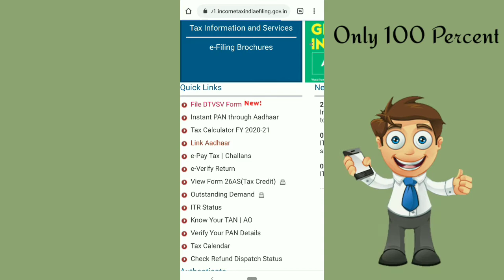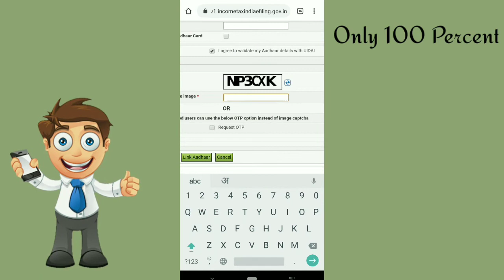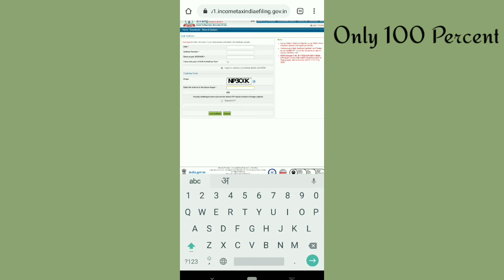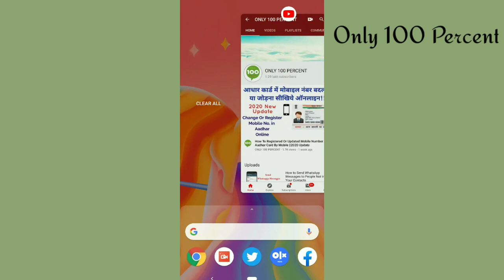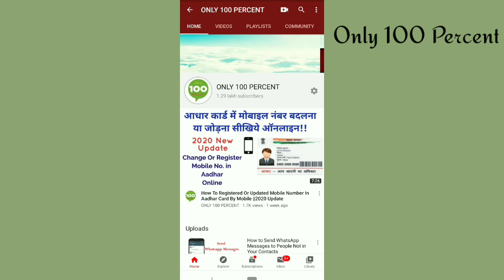How To Link AADHAR Card With PAN Card || Pan Card ko Aadhaar Card Se Kaise Link Kare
In this video I will explain, How To Link AADHAR Card With PAN Card Online in hindi.

Answer Question 👇👇👇

Online
pan card ko aadhaar card se kaise link kare